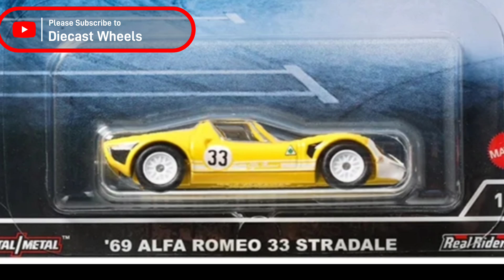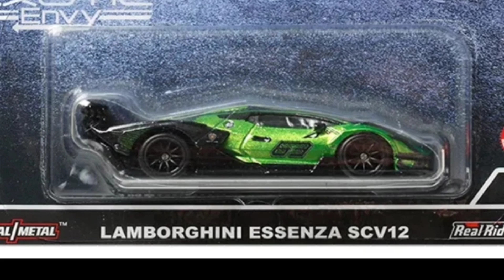Hot Wheels Car Culture Exotic Envy Premium